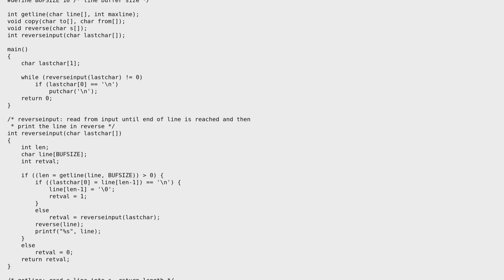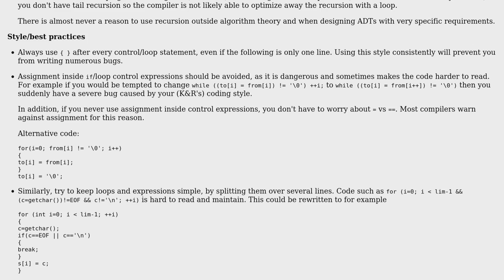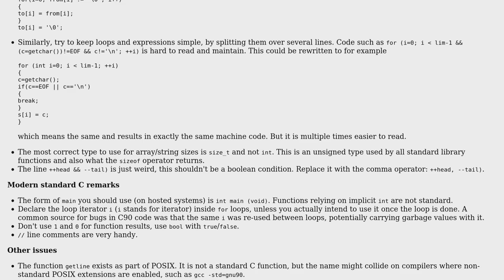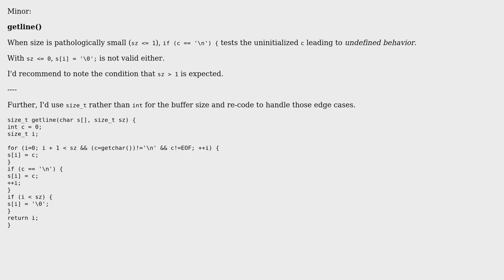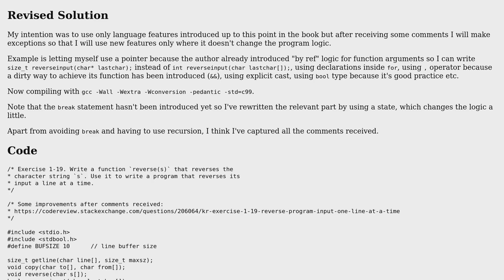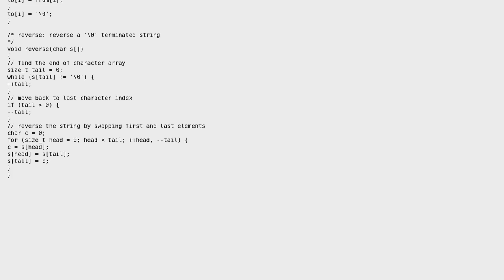Code Review: K&R Exercise 1-19. Reverse program input one line at a time (4 Solutions!!)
Code Review: K&R Exercise 1-19. Reverse program input one line at a time

With thanks & praise to God, and with thanks to the many people who have made this project possible! | Content (except music & images) licensed under CC BY-SA | Music | Images & others | With thanks to user Toby Speight user Lundin user div0man user chux - Reinstate Monica and the Stack Exchange Network Trademarks are property of their respective owners. You are responsible for your own actions.